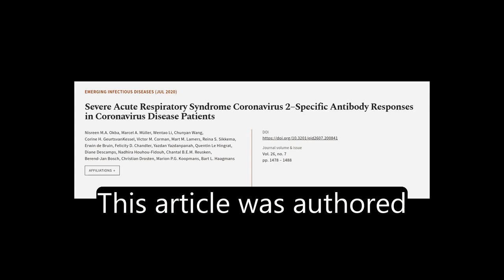Severe Acute Respiratory Syndrome Coronavirus 2−Specific Antibody Responses in Corona... | RTCL.TV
### Keywords ###

### Article Attribution ###
Title: Severe Acute Respiratory Syndrome Coronavirus 2−Specific Antibody Responses in Coronavirus Disease Patients
Authors: Nisreen M.A. Okba, Marcel A. Müller, Wentao Li, Chunyan Wang, Corine H. GeurtsvanKessel, Victor M. Corman, Mart M. Lamers, Reina S. Sikkema, Erwin de Bruin, Felicity D. Chandler, Yazdan Yazdanpanah, Quentin Le Hingrat, Diane Descamps, Nadhira Houhou-Fidouh, Chantal B.E.M. Reusken, Berend-Jan Bosch, Christian Drosten, Marion P.G. Koopmans ,and Bart L. Haagmans
Publisher: Centers for Disease Control and Prevention
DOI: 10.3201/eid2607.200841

### Video Timestamps ###
0:00:00 - Summary
0:00:57 - Title
0:01:04 - Tail
0:01:08 - End